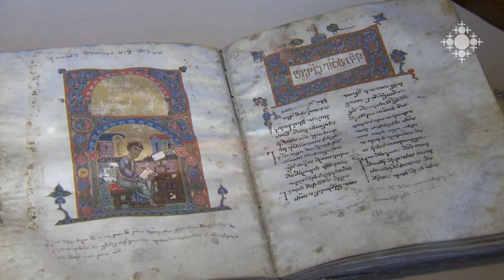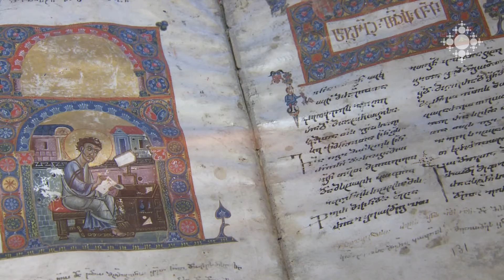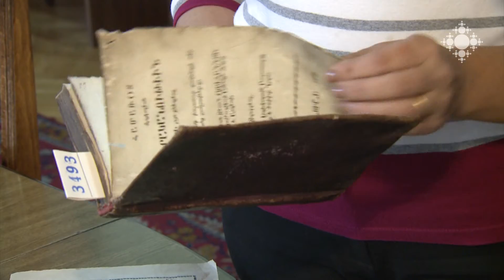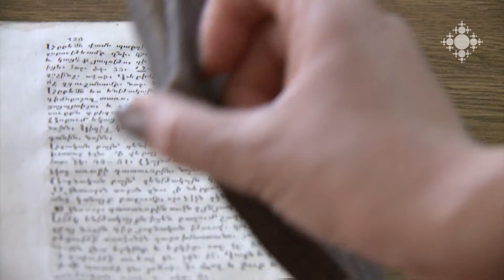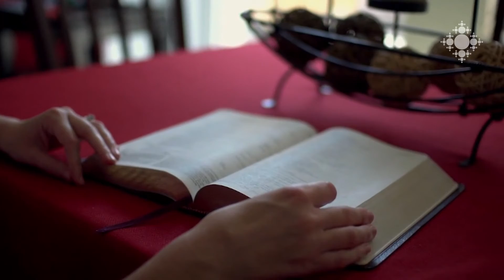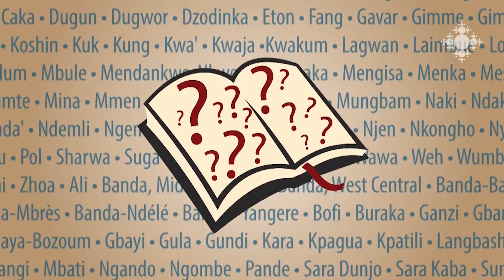Եկեղեցական կյանք 08.11.2019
Ս. Էջմիածնի մայր տաճարի ամրակայումը մոտենում է ավարտին: Համագործակցության հուշագիր է ստորագրվել Մաշտոցի անվան Մատենադարանի և Վրաստանի ձեռագրերի ազգային կենտրոնի միջև:
Հայաստանի ազգային գրադարանի Անձեռնմխելի գրականության բաժինը համալրվել է Շուշիում հրատարակված Համառոտ հայկազյան քերականություն գրքով:
Միջազգային լուրեր- Միացյալ Արաբական էմիրությունները ՅՈՒՆԵՍԿՕ-ի աջակցությամբ ֆինանսավորելու է Մոսուլ քաղաքի երկու կաթոլիկ տաճարների վերականգնումը;
Կաթոլիկ, հրեական և մուսուլման հոգևորականները Վատիկանում ընդդեմ էվթանազիայի հռչակագիր են ստորագրել:
Աստվածաշունչը թարգմանվել է Հնդկաստանի, Քենիայի, Ուգանդայի, Ինդոնեզիայի լեզուներով ու բարբառներով: